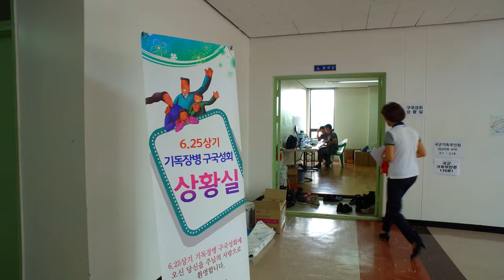2016기독장병구국성회 파송영상